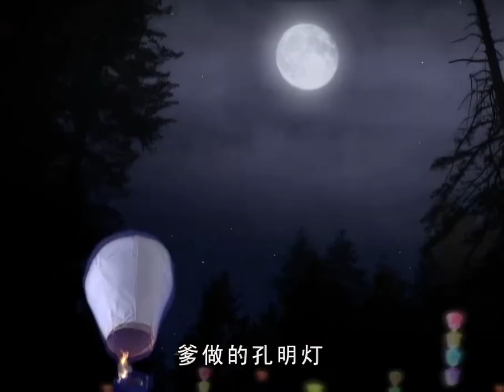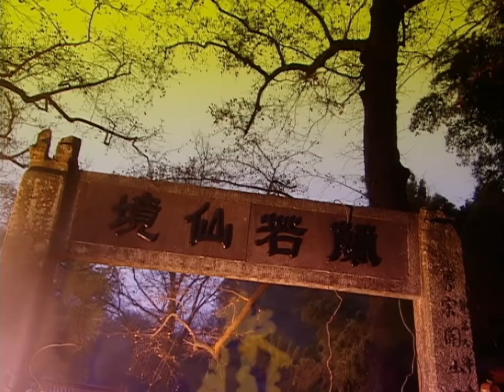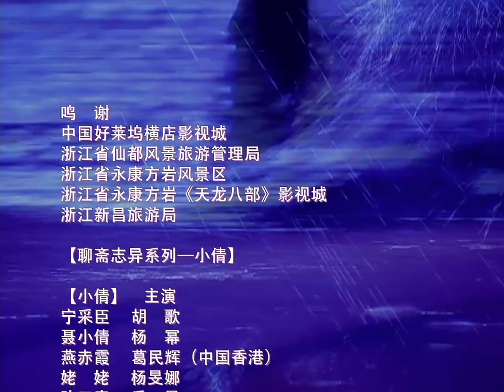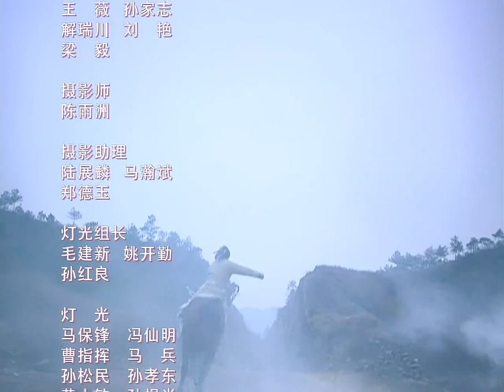《新聊斋志异》之小倩 高清版 第二集 胡歌 杨幂主演 倩女幽魂